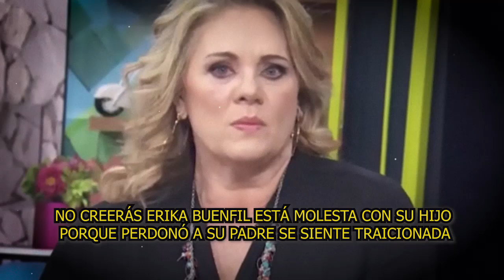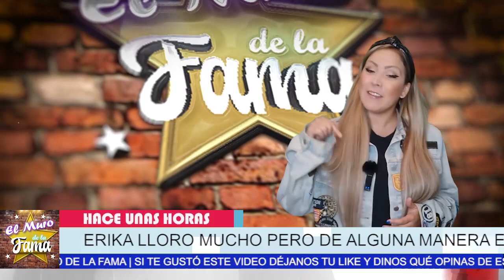🔴🔥𝗡𝗢 𝗖𝗿𝗲𝗲𝗿á𝘀 Porqué Erika Buenfil 𝗘𝘀 𝗧𝗥𝗔1𝗖10𝗡𝗗𝗔 𝗣𝗼𝗿 𝗦𝘂 𝗣𝗿𝗼𝗽𝗶𝗼 Hijo😤